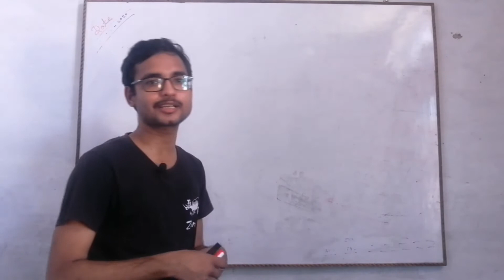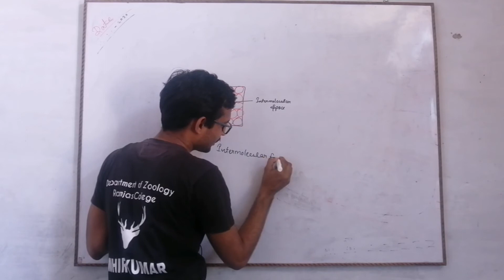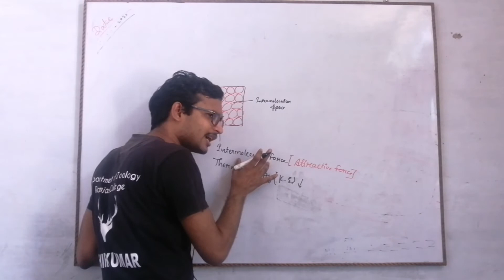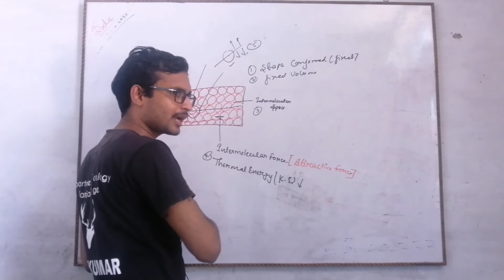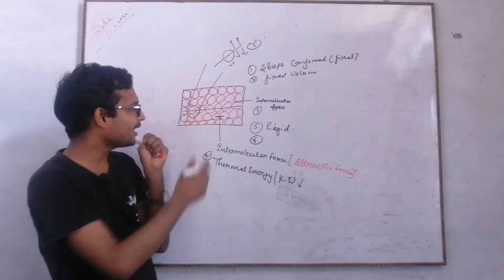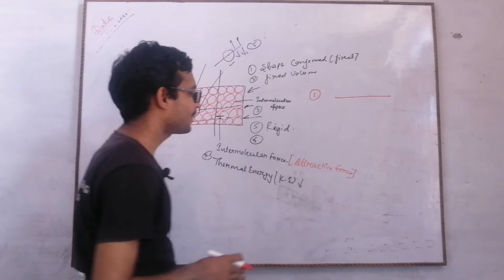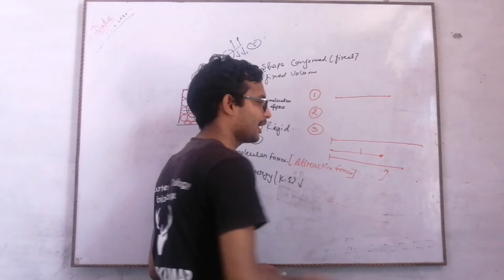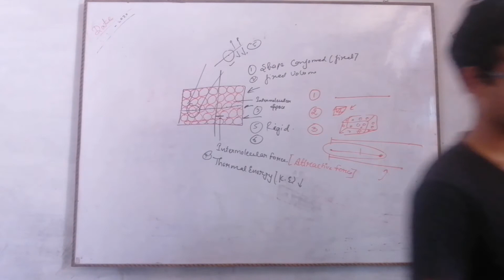Matter in our surroundings/solid state/class 9 NCERT/CBSE/Science /By Mihir Kumar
In this video, we will discuss about one of the  state of matter, called Solid state and describe its property.